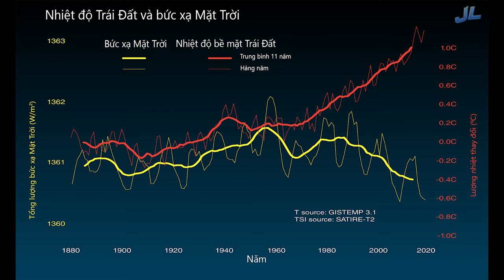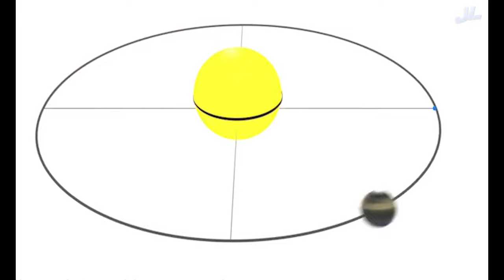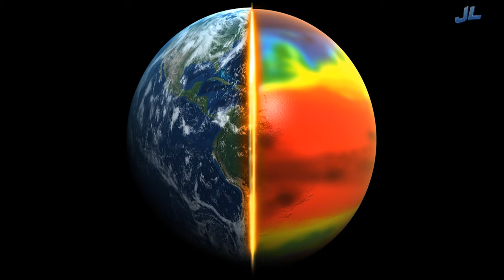Hành tinh Trái Đất #5 - Biến đổi khí hậu - Phần 1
Định nghĩa biến đổi khí hậu cùng sự nóng lên toàn cầu cũng như các nguyên nhân gây ra biến đổi khí hậu. Video có sử dụng một số tư liệu từ NASA mà mình thu thập được.